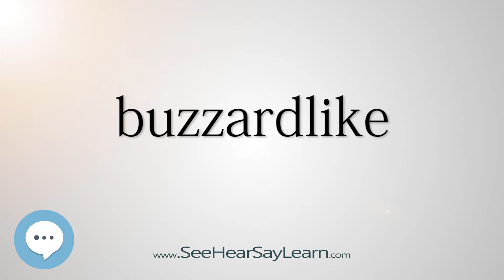buzzardlike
This video is about "buzzardlike".